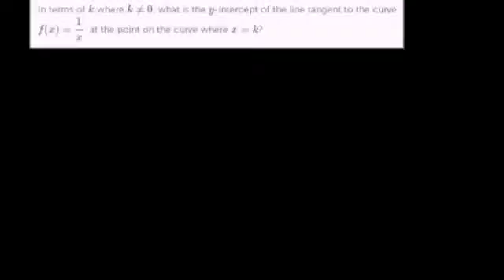Math - Equations of normal and tangent lines 01